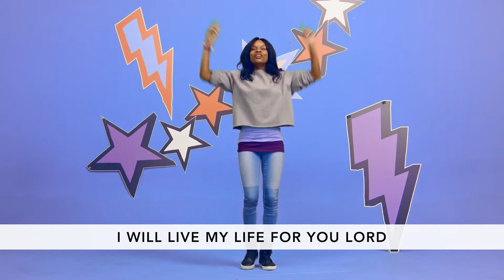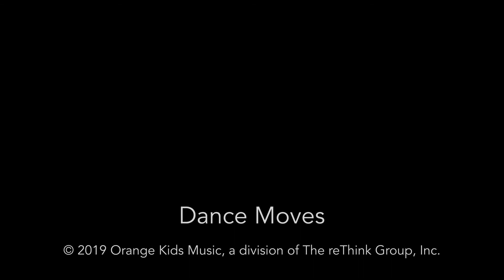Know You More Music Video